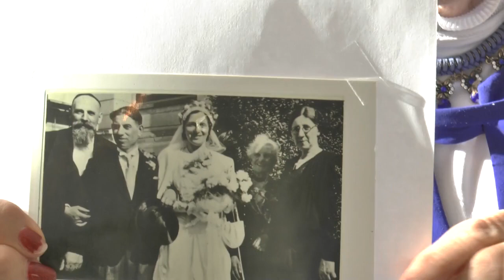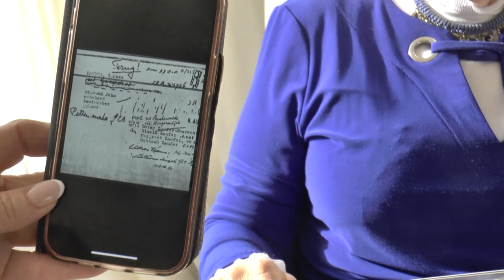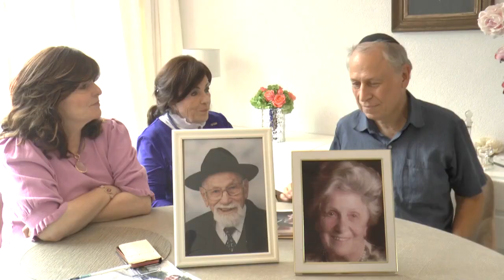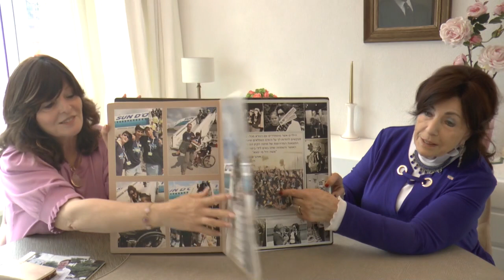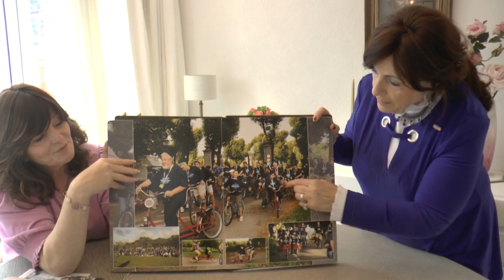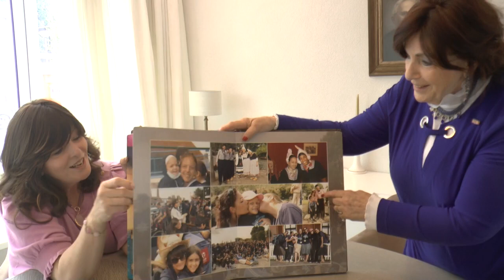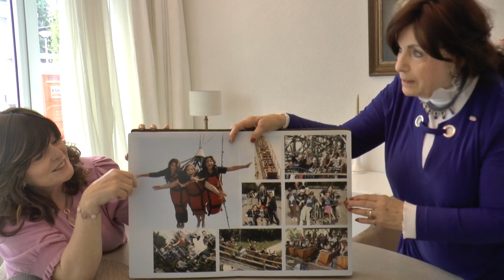I Survived three Concentration Camps in the Holocaust for a reason. My passion for Zichron Menachem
I Survived 3 Camps in the Holocaust for a reason. My passion for Zichron Menachem